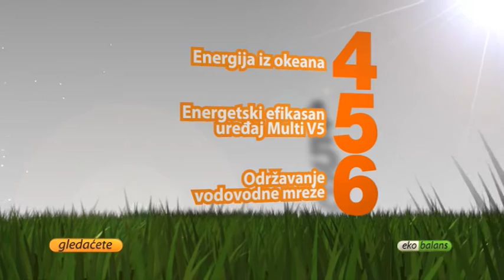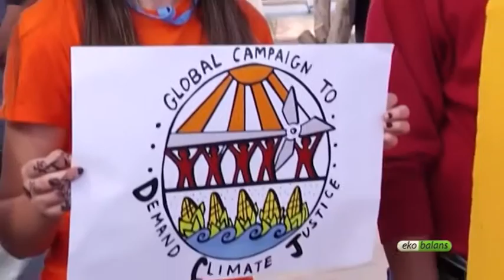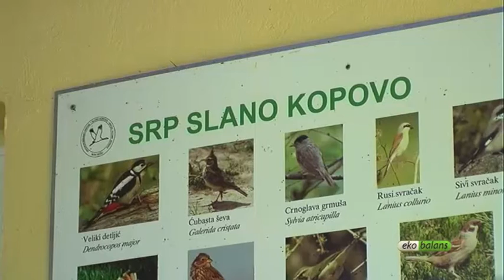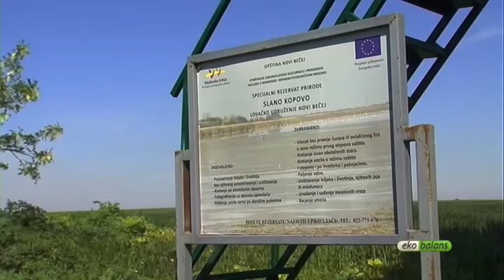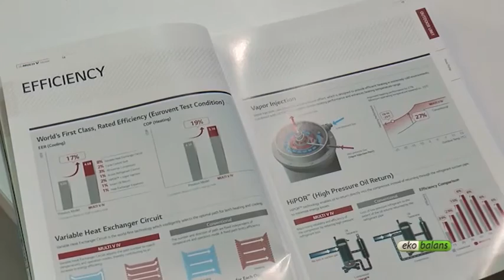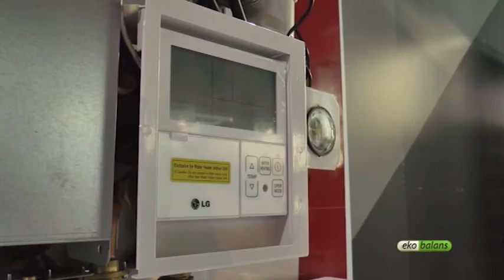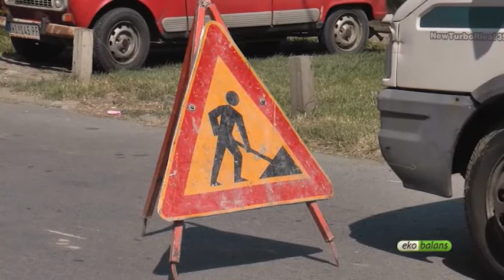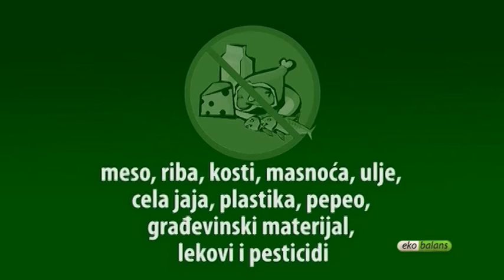Ekobalans 196 - 11.12.2016.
Sadržaj emisije:
- Biodiverzitet Evrope
- Konferencija o promeni klime u Marakešu
- Specijalni rezervat prirode ”Slano kopovo”
- Energija iz okeana
- Energetski efikasan uređaj Multi V5
- Održavanje vodovodne mreže
- Kompostiranje organskog otpada